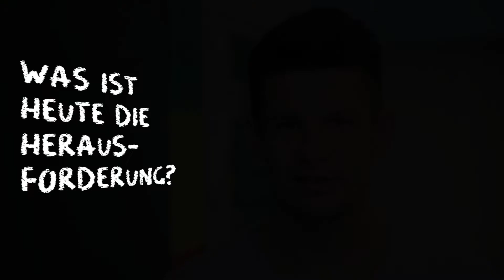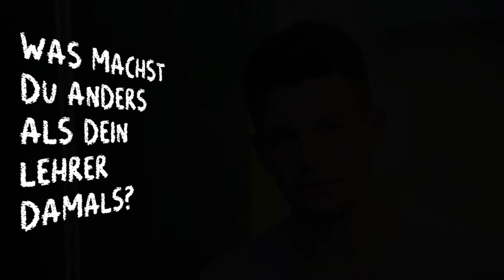3 Fragen an einen neuen Religionslehrer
Warum wird man heute noch Religionslehrer? Was ist die größere Herausforderung dabei? Was würde er anders machen als sein eigener Lehrer damals? Wir haben Peter Czaplinski von der Lessing Realschule in Gelsenkirchen gefragt.